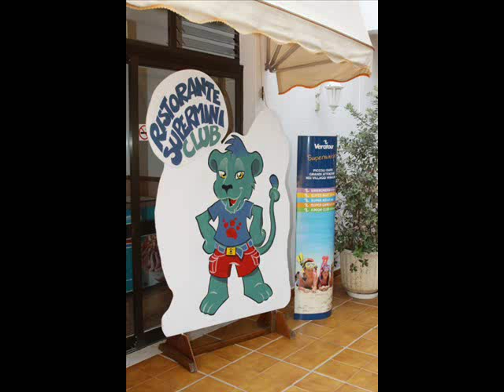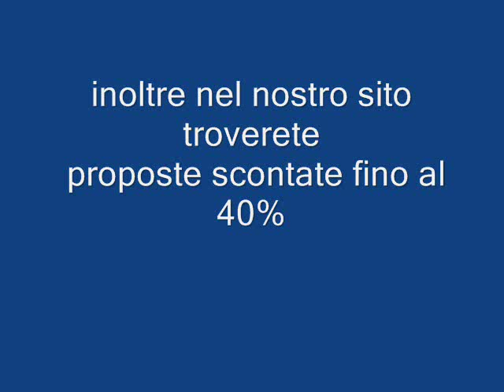Minorca Santo Tomas galadriel viaggi Pieve di Soligo 04381796937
È forse l'isola più autentica e affascinante delle Baleari. Non è un caso seMinorca è stata nominata Riserva della Biosfera: la natura qui è padrona incontrastata, con tutta la sua forza e il suo splendore. Si passa dalle bianche e lunghe spiagge al Parco Naturale, alle pinete, alle riserve naturali marine, alle grotte terrestri. Il tutto impreziosito da un mare dall'incredibile colore verde-azzurro.